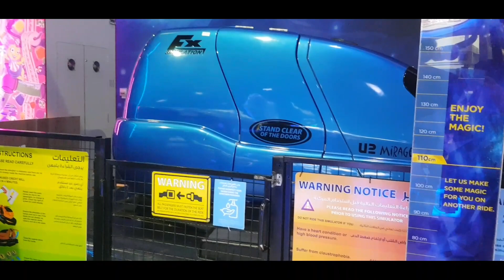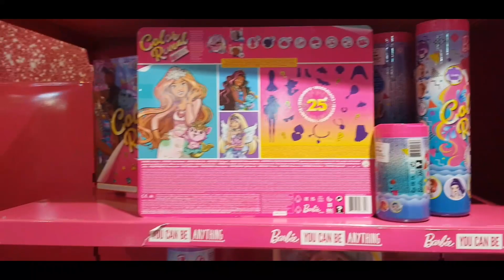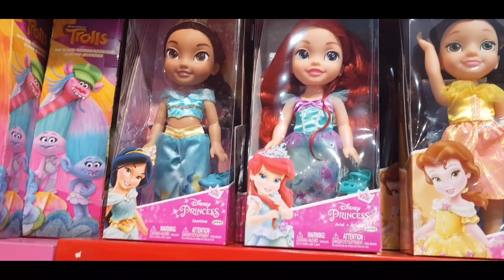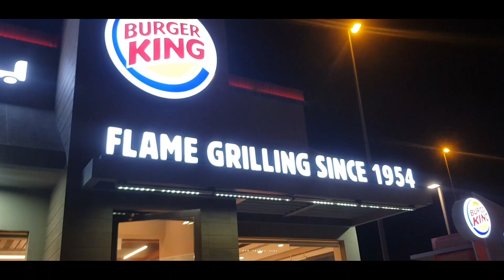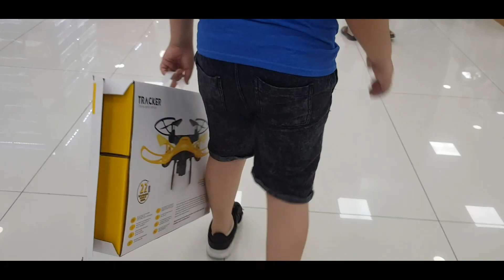Eid vlog / mirdif city center / dinner/ kids fun